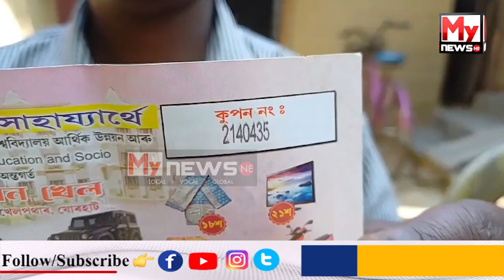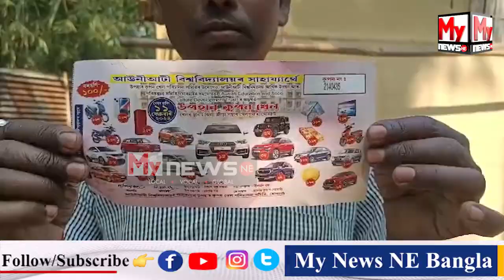🔴লটাৰী টিকত ক্ৰয় কৰি উদয় হল এজন গাড়ী চালকৰ ভাগ্য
🔴লাভ কৰিলে বালাসী বাহন ক্ৰেটা গাড়ী

🔴কিন্তো বাহন খন ঘৰলৈ আনিব নোৱাৰাত চিন্তিত পৰিয়ালটি